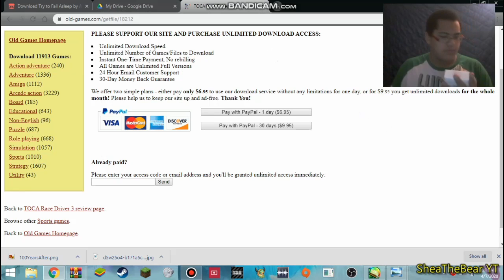RANDOM NUMBERS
This is a skit I did about random numbers. Anything could happen whenever you answer a random numbers. It could be someone crazy or someone asking you to buy their mixtape.

P.S, sorry if you can't make out the voices over the phone. I didn't use proper effects.